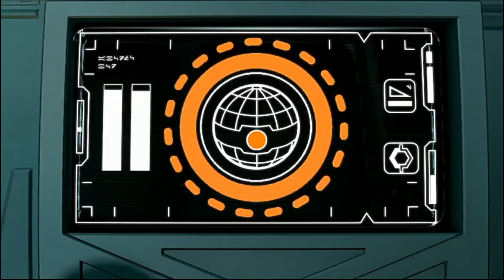Lego Star Wars the Force Awakens Psvita Ch7 ep 3